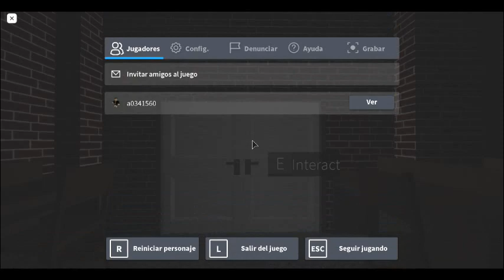Une série autobus